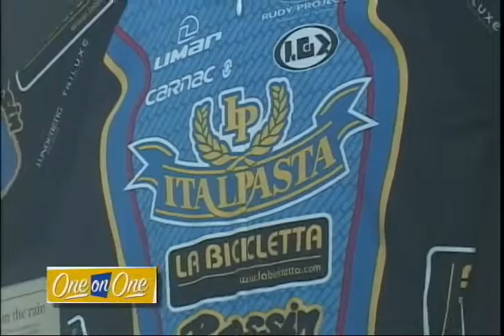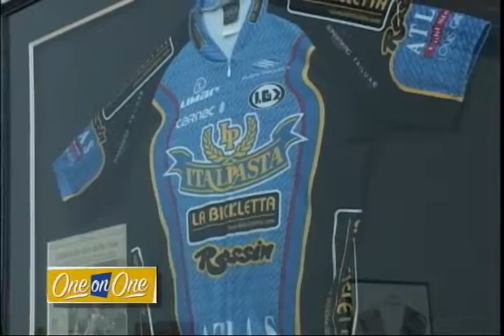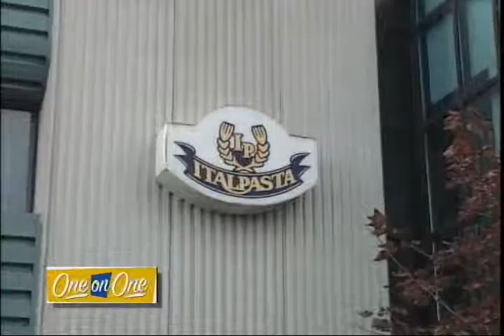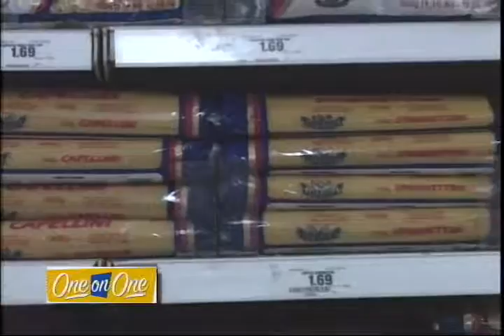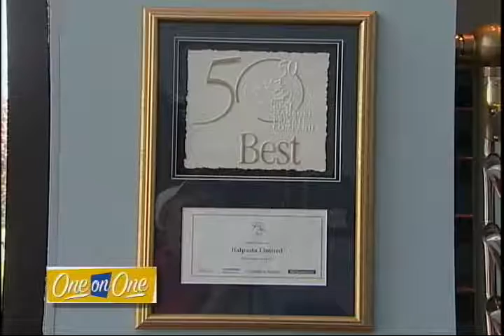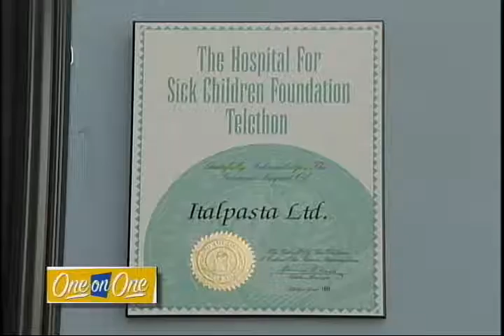One on One (2003) - Joe Vitale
Reporter Candice Batista talks one on one with Joe Vitale, founder of Italpasta, a manufacturer of pasta in Canada.